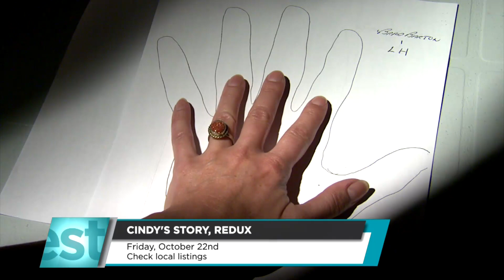Cindy’s Justice - Coming Friday | APTN Investigates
There have been new developments since we originally aired Melissa Ridgen’s Cindy’s Story in 2017. In a new feature on APTN Investigates, we’ll provide updated information on past stories.

Bradley Barton was originally acquitted of a manslaughter charge in the death of Metis and Cree woman Cindy Gladue in an Edmonton hotel. But that was not the end of the story.